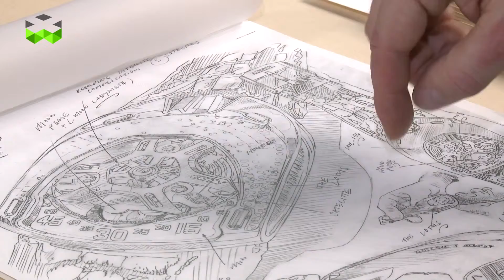The UR 106 Lotus Urwerk’s First Ladies’ Watch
Все новости часового мира – на канале салона-ломбарда О’clock!
Самые выгодные условия скупки и продажи швейцарских часов – в магазине Мы также предлагаем услуги по оценке, ремонту и текущему сервисному обслуживанию часовых изделий.
На сайте нашего магазина вы найдете подробный каталог часов и ювелирных изделий – полезный и актуальный источник информации для сравнения часов и выбора подходящей модели.
Безупречная репутация, постоянно обновляемый комиссионный зал, индивидуальный подход к клиентам – визитная карточка ломбарда О’clock.